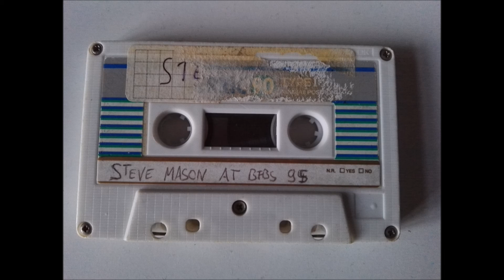Steve Mason Experience (BFBS) Tape 5.1 [22.04.1995]